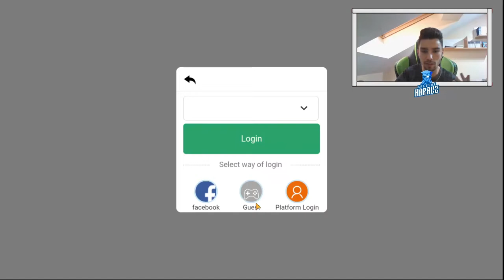¡UNA GRAN SORPRESA EN FORMA DE GACHA DE POKEMÓN! | Pocket Incoming [PV]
¡Ábreme si quieres saber sobre mis redes y más información!

🔻 Redes

🔻 Adicional

Si queréis ayudar al canal de forma gratuita podéis hacerlo así:

- Dejar un like en el vídeo (Ayuda a salir como recomendado)
- Comentar respecto al video (consejos, opiniones, etc)
- Compartir el vídeo (eso siempre ayuda a que llegue a más gente)

- Server: 25
- Nick: NapalZ